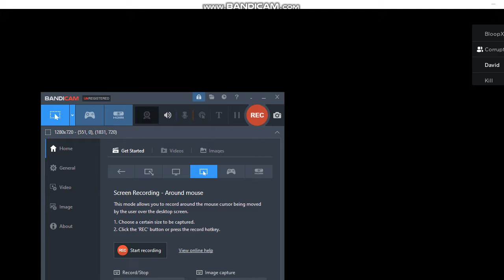Roblox Piggy Book 2 Chapter 10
im back UwU